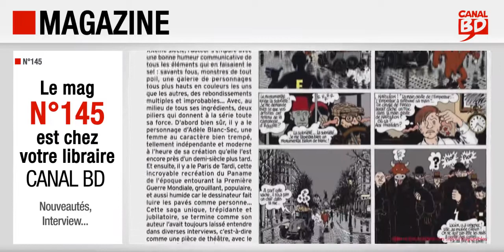Magazine Canal BD n°145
Présentation du Magazine Canal BD n°145 (octobre / novembre 2022) avec, en couverture, Celle qui fit le Bonheur des Insectes (ed. DANIEL MAGHEN).